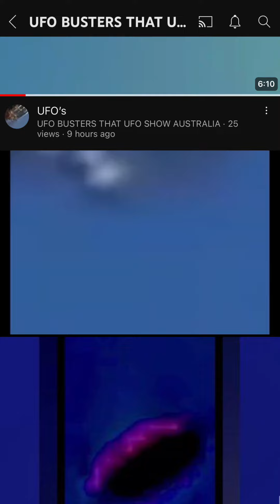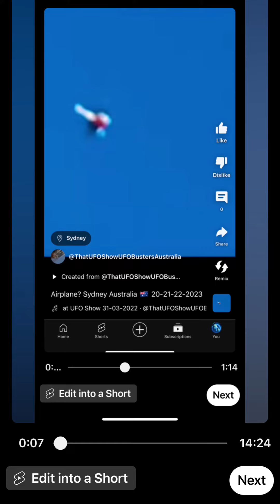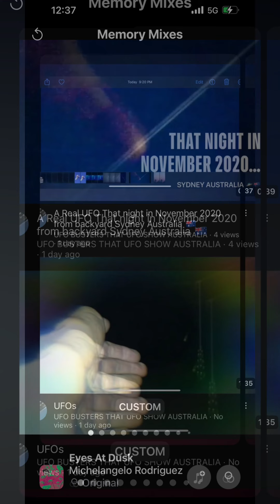U F O